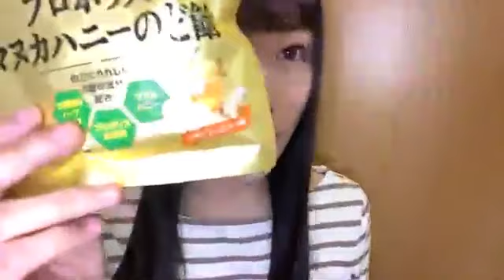田中美帆(STU48 2期生)2020年10月20日SHOWROOM